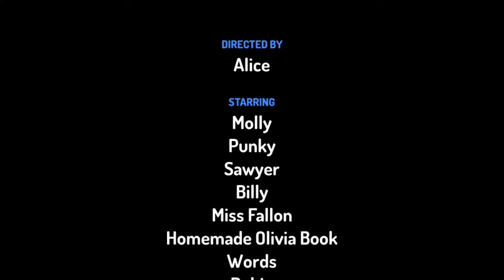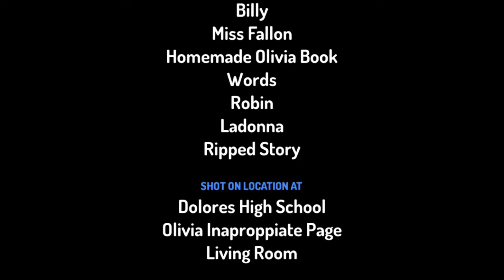Molly gets grounded (First Episode and my first video)